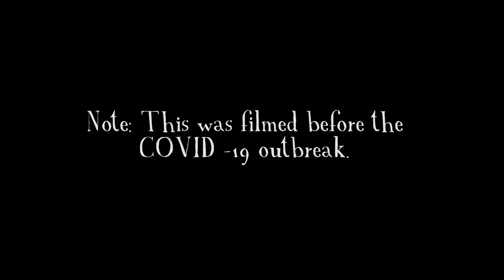5 second song challenge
-amazon wishlist

Lazy Susan made by Blythe Slaughter